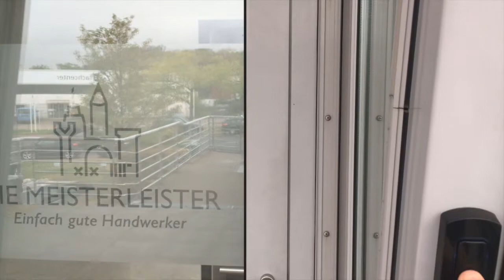Rundgang durch unsere Niederlassung Oberhausen | TZU Oberhausen | Die Meisterleister GmbH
Ein kurzer Rundgang durch unsere Niederlassung in Oberhausen.

Du hast Interesse bei uns zu arbeiten ❓

Herzlich Willkommen bei den Meisterleistern❗

Die Meisterleister, das sind professionelle Handwerker aus dem Ruhrgebiet. Wir stehen für höchste Qualität, Leidenschaft bei der Arbeit und echte Handwerksleistung. Meisterleister fallen nicht vom Himmel – daher bieten wir dir individuelle Förderung und ein sehr gutes Betriebsklima.
In unserem einzigartigen Konzept steht der Mensch im Vordergrund, denn unsere Mitarbeiter sind unser wertvollstes Gut. Bei uns zählt nicht nur deine Leistung, sondern auch der Mensch dahinter.

Möchtest auch du ein Meisterleister werden❓
Dann bewirb dich noch heute❗

Die Meisterleister GmbH
Im TZU II
Essener Str. 5
46047 Oberhausen